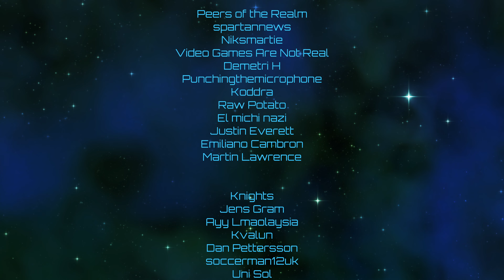Europa Universalis IV | Ottoman Supremacy | Episode 34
Time for expansion!  This is a continuation of a megacampaign, which you can find on the channel main page.

The planned game succession is as follows: Imperator - CK3 - EUIV - Vic2 (or 3 if it's out by then!) - HoI4 - KSP (maybe?  discussion welcome) - Stellaris